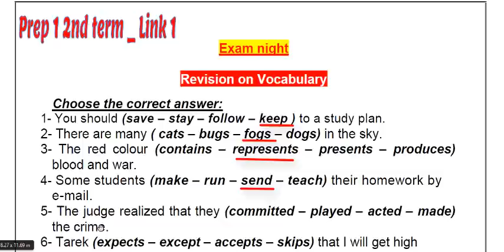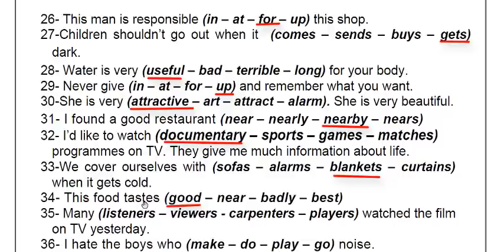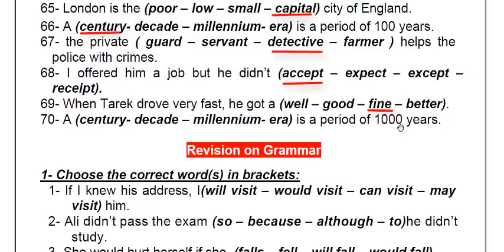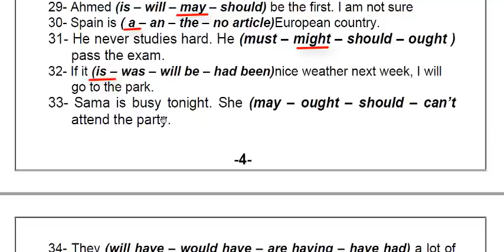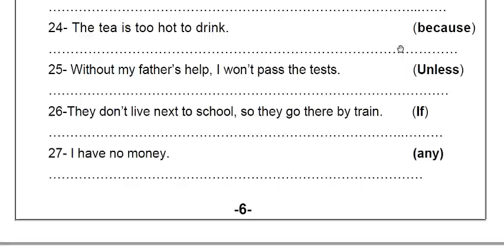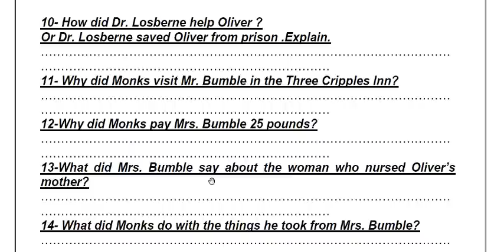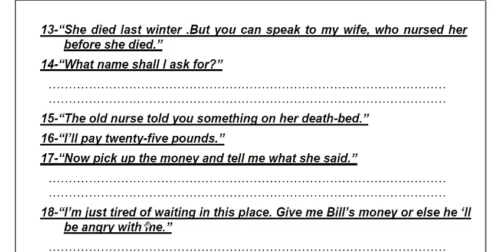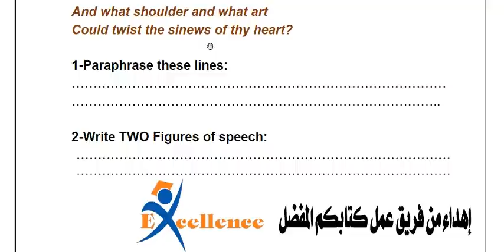المراجعة النهائية انجليزي لينك link اولي اعدادي الترم الثاني 2022 + مراجعة قصة اوليفر تويست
مراجعة على كل الكلمات والجرامر والقصة والشعر في اقل من ساعة.
مع تحيات مستر طارق فؤاد وكتاب اكسلانس.

المراجعة النهائية لينك اولي اعدادي الترم الثاني 2022 + مراجعة قصة اوليفر تويست

المراجعة النهائية انجليزي لينك اولي اعدادي الترم الثاني 2022 + مراجعة قصة اوليفر تويست

الصف الاول الاعدادي منهج المستوي الرفيع لينك المراجعة النهائية
الصف الاول الاعدادي انجليزي مستوي رفيع المراجعة النهائية الترم الثاني
اولي اعدادي انجليزي الترم التاني
اولي اعدادي انجليزي الترم الثاني
اولي اعدادي لينك مراجعة ترم ثاني
اولي اعدادي لينك انجليزي ترم ثاني
اولي اعدادي لينك انجليزي مراجعة ترم ثاني
اولي اعدادي انجليزي لينك المراجعة النهائية الترم الثاني 2022

المراجعة النهائية انجليزي لينك للصف الاول الاعدادي ترم ثاني